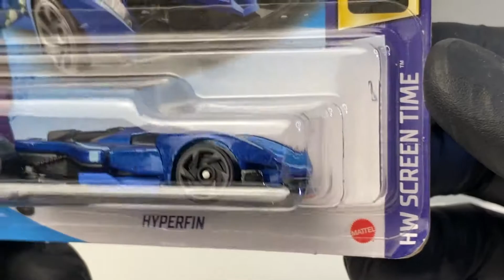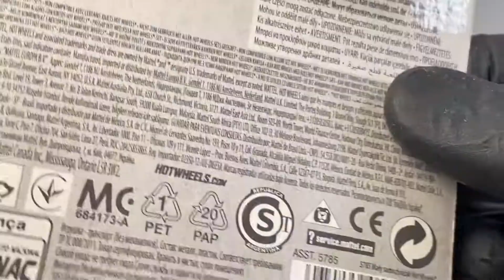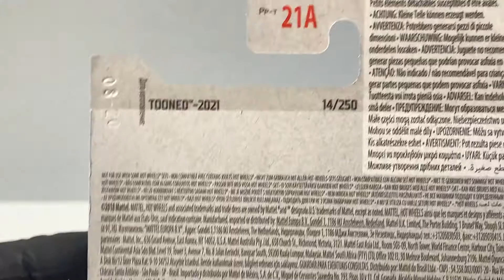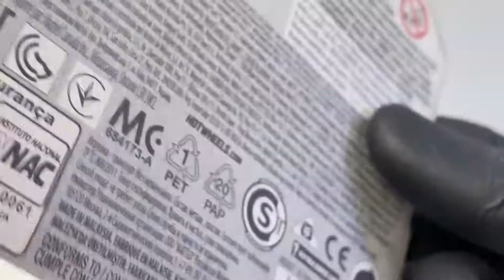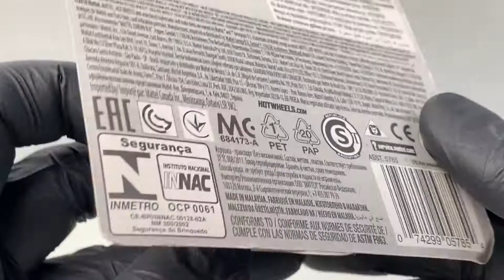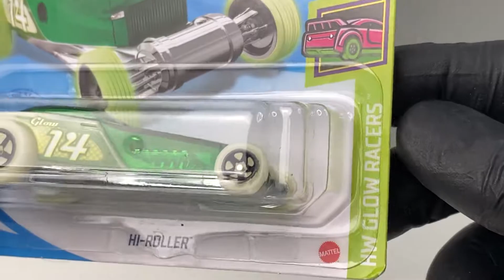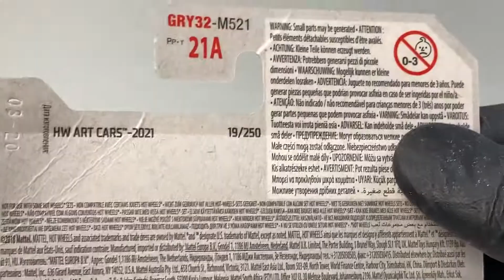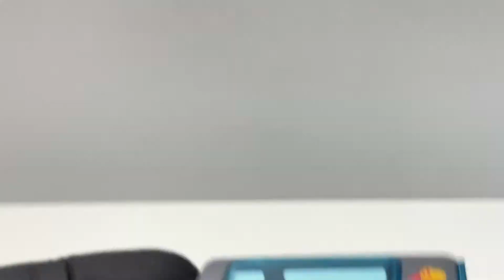HOT WHEELS 2021 Unboxing and reviews 11-20 part 2 Diecast World 2021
Hello ! :D

Diecast World is a metal and scale model cars and cars collectors channel.

The channel is focused mostly on Hot Wheels and Matchbox diecast cars, but we enjoy all car brands and scale models (from 1/64 to 1/8).
You will find both cars unboxing and reviews as well as some diecast races videos.

You will also find  Shop hunting for new car models.( Super Treasure Hunts, Treasure Hunt)
I also  start an adventure with custom cars model and show it to you step by step.

Diecast World by a collector - for collectors of all ages and kids over 13.
All your warm support really inspires me to work even harder on my video. Have a wonderful day or evening!

Any question?
Leave a comment under one of the movies.

TAGI
carstoy collection toys kidstoy kidscars toyscarsforkids toycars diecastworld hotwheels diecast th treasurehunt unboxing unboxingcars unboxingdiecastcars diecastreview die-cast minicars boxofvariouscars carvideos carvideo diecastvideo modelcars scalecars matchbox variouscars aboutcars carsvideo sth supertreasurehunt carstoys cars collector carsforkids kidstoys forkids scale diecastcars mattel welly siku exoto cmc kyosho minichamps norev revell bburago maisto autoart biante sth hot wheels 2020 hotwheels 2020 hotwheels2021 hotwheels2020 hot wheels 2021 hotwheels 2021cars racing carsracing carsforyou wellydiecast car cartoys toycar carmodel diecastcars toybox carsreview electriccar 1/64 1:64 hwc scalemodel huntingdiecast diecastracing peghunting peg hunting